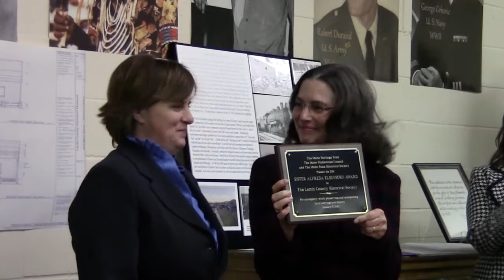Sister Alfreda Award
Some brief clips of the Sister Alfreda Award presented to the Lemhi County Historical Society at tne Museum in Salmon, Idaho on January 3, 2012